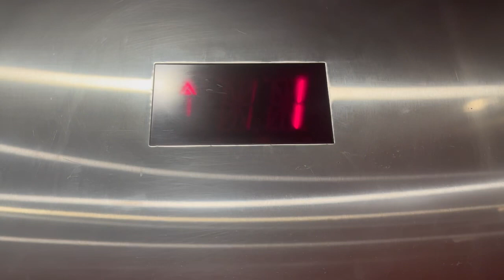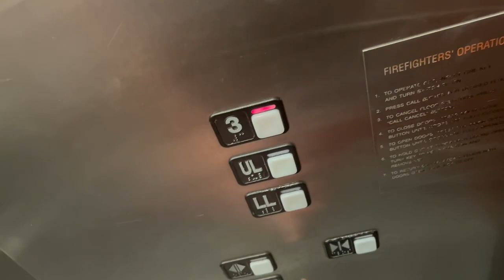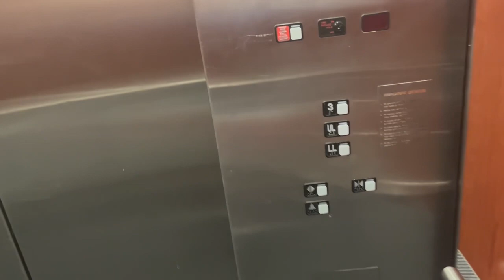Schindler MT Hydraulic Elevator at Macy’s at Freehold Raceway Mall - Freehold NJ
Installed 1998

Cab Modernized 2020